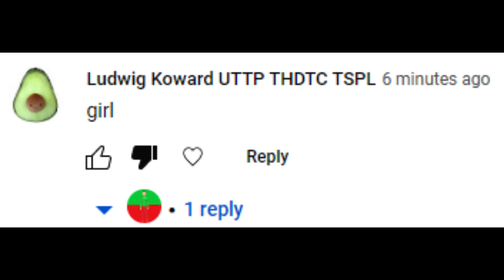Exposing @Ludwig Koward UTTP THDTC TSPL (can't tag) for lying about my gender